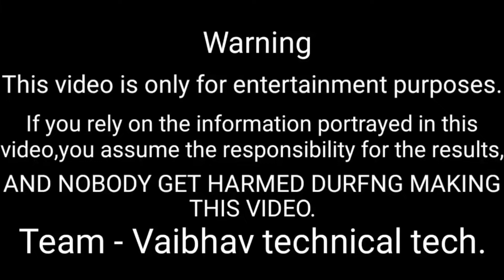Silver Foil से बना Powerful Bomb